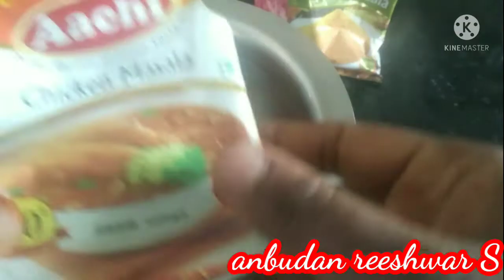குக்கரில் சுவையான கோழி பிரியாணி செய்யலாம் வாங்க/chicken biryani in cooker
Hi everyone
Today we will see the chicken biryani in cooker

Ingredients

Rice              1kg
Big onion.     4 no
Coriander leaf
Chilli powder
Garam masala
 coriander powder
turmeric powder
Salt

Oil
Mustard
Curry leaf
All spices
How to prepare;
Go to see my video.